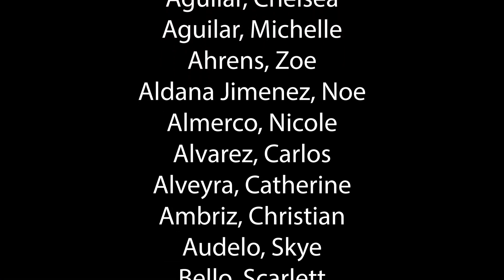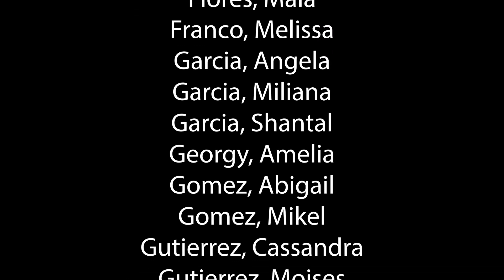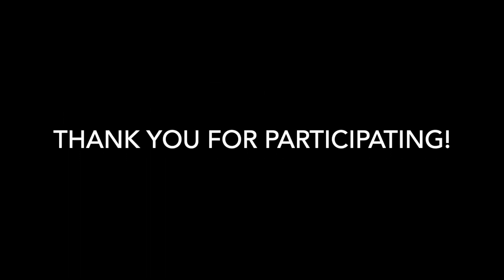Tustin High School Student News - 2022-2023 Episode 34 - Prom Court Reveal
This is the 34th episode of Tiller News Time student news show for the 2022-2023 school year.

After being locked down for a year, Tustin High School welcomed back our wonderful students.